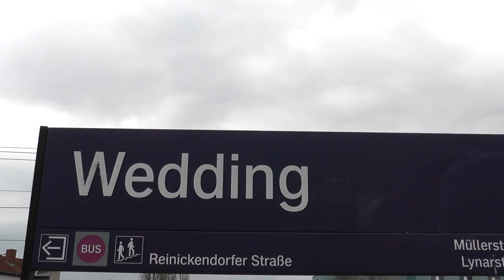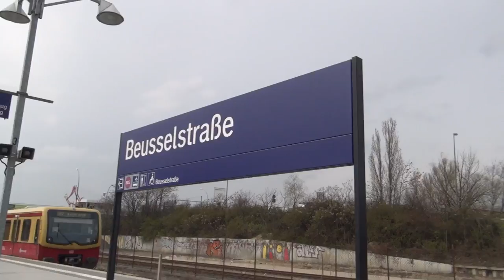S-Bahn Berlin - Züge der BR480 auf der Ringbahn HD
Re-Upload meines Videos, weil das alte Fehler hatte.
Wir sehen die umgeleiteten Züge der BR480 an den Stationen des Rings, wo sie sonst nicht fahren: Wedding -  Westhafen - Beusselstraße - Jungfernheide - als Bonus dann noch Westkreuz. Viel Spaß.

Re-upload of my video because the old had errors caused by Youtube.
Class 480 trains at station where they normally aren´t seen. Wedding - Westhafen - Beusselstraße - Jungfernheide - bonus scenes from Westkreuz. Have fun.